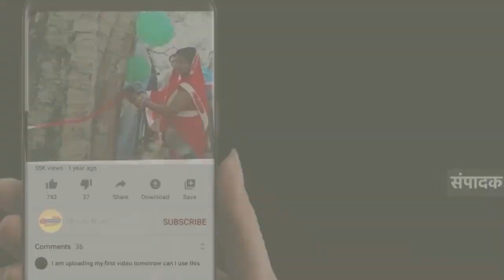प्रयागराज अतीक शूटआउट के बाद कानपुर प्रशासन अलर्ट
प्रयागराज शूटआउट के बाद कानपुर प्रशासन अलर्ट

 कानपुर से ब्यूरो चीफ विनीत साहू

आबादी वाले इलाकों में किया जा रहा है फ्लैग मार्च

 प्रयागराज हत्याकांड के बाद धारा 144 लागू होने पर पुलिस प्रशाशन अलर्ट मोड पर है

वही प्रशासन सोशल मीडिया पर  पैनी नजर बनाय रखे है

 जिसमे की कोई भ्रामक खबर संवेदनशील पोस्ट ना डालें ना ही उसे फॉरवर्ड करें

जँहा अफवाह व अराजकता फैलाने वाले व भड़काऊ पोस्ट करने वालों पार सख्त कार्यवाही की जायगी

 आनंद प्रकाश तिवारी संयुक्त पुलिस आयुक्त कानपुर कमिश्नरेट